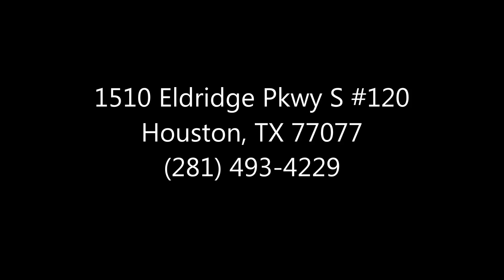Venetian Nail Design - Houston, TX 77077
The marketing company that helps your business reach the TOP.